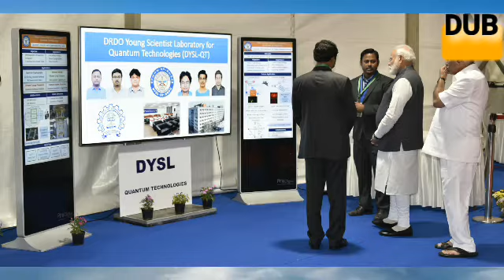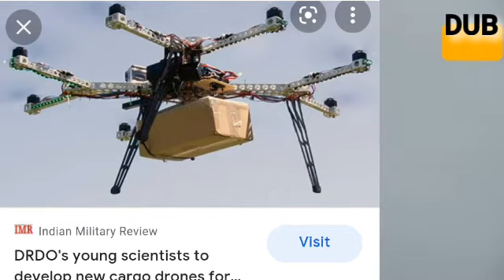Latest : DYSL New Class UAV ! DRDO to Build a Cargo UAV for Himalayan Frontier ! DRDO Octocopter Uav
Drdo Octocopter uav
dysl Octocopter uav
drdo Octocopter drone
drdo new class uav
drdo logistics drone
drdo logistics Octocopter uav

On February 7, Defence Research and Development Organisation (DRDO)’s Young Scientist Laboratory program (DYSL) was tasked with creating a new class of unmanned aerial vehicle (UAV) capable of flying in areas of high altitude with a payload capacity of 50kg to carry out logistic operations in the Himalayan frontier–as announced in the AAV seminar 2022.

Young Scientist Laboratory program is an initiative formed with a group of five research establishments: All personnel including the scientists and the directors are below the age of 35. Located in Bengaluru, Chennai, Hyderabad, Kolkata, and Mumbai, the core focus areas of DYSL include artificial intelligence, cognitive technologies, asymmetric technologies, smart materials, and quantum technologies.

In a recent proposal seeking development partners, DYSL outlined the requirement for an octocopter with a carbon composite air-frame having a gross weight (inclusive of payload) of 80kg. The octocopter is required to airlift a payload of 50 kg at mean sea level and about 20kg at extremely high altitudes of 15,000 feet. The drone should be able to operate in cold temperatures up to negative 20 degrees Celsius.